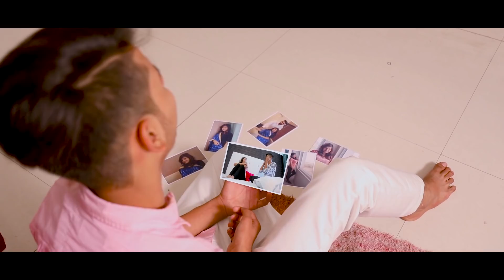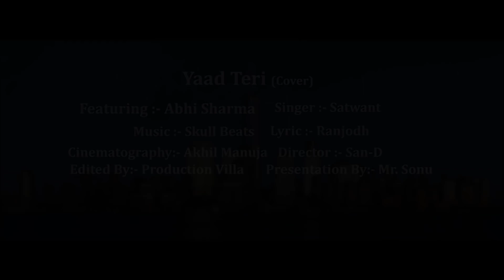TERI YAAD || Abhi Sharma || Skull Beats || Singer- Satwant kamboj || Punjabi Cover Videos 2018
A true Love Tail by the team, showcasing the love using the Track "Yaad Teri" , Featuring Abhi Sharma || Nitika || San-D Chhabra

Presentation by - MEDIABUX & Mr. NARENDER NARWAL
"Yaad Teri Cover"
Featuring  - Abhi sharma || Nitika
Singer        - Satwant kamboj
Lyrics         - Ranjodh
D.O.P         - Akhil Manuja
Helicam   - Monu verma
Editing by - Production Villa

Project by - Mr. sonu
Makeup    - Manisha
Video by   - San-d
Special Thanks to - appar || Dushyant || Eden Greens Hotel